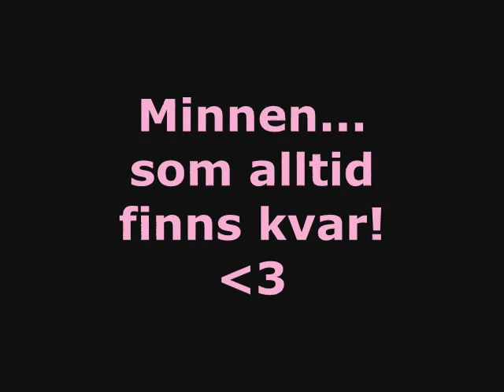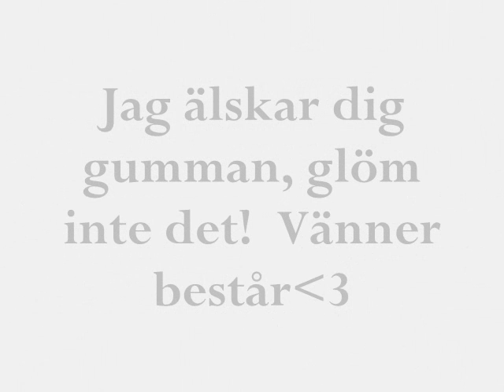Älskar dig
A friend who i really love!
see it, and it is a good song =)